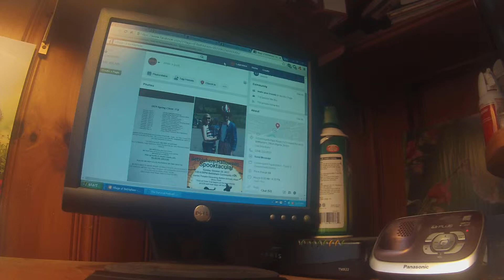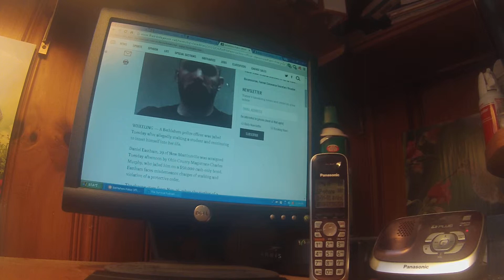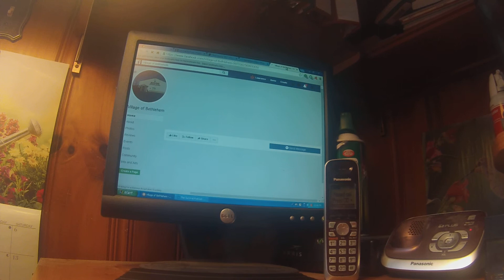04-17-2019 ORI - Village of Bethlehem, W. Va.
An open records investigation conducted Wednesday, April 17, 2019 via telephone for the salary, employment and disciplinary history of Daniel Eastham, a Village police officer arrested the day before on charges of stalking, and violation of a protective order.